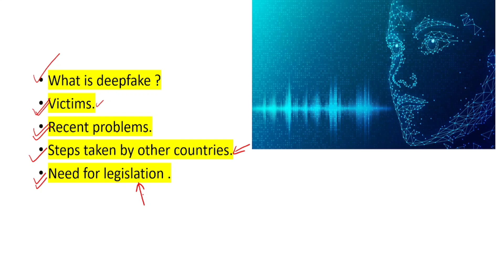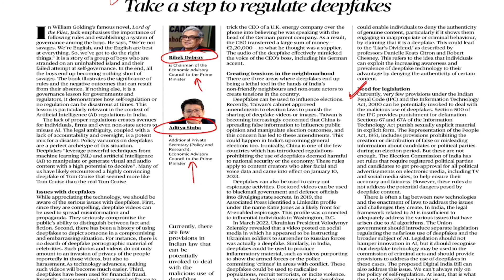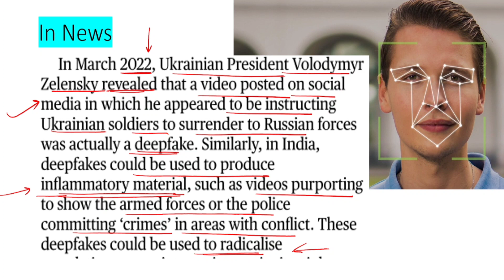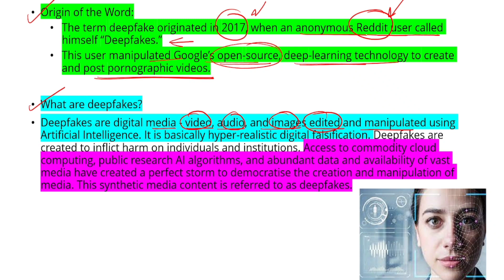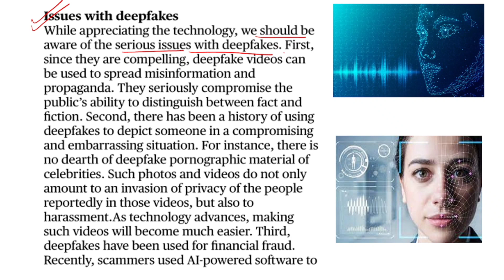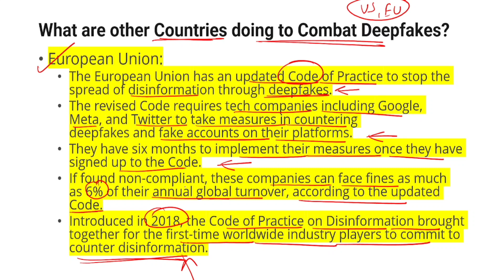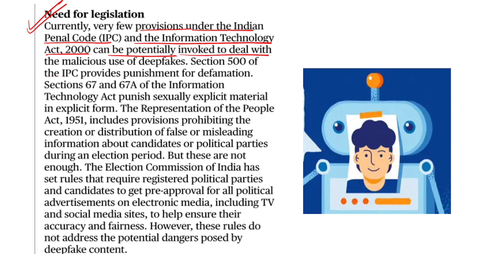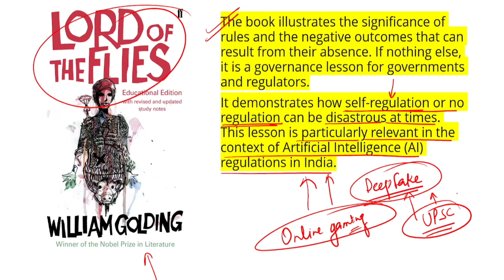DeepFake👩‍🎤 Artificial Intelligence, Manipulation,Misuse, Challenges, Current affairs,UPSC,GS-3✅👩‍🎤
UPSC,UPPSC,PRELIMS2023,IAS,PCS,BPSC,MPPSC,current affairs,CURRENTISSUES,ias interview,ias mains syllabus,NCERT,the hindu analysis